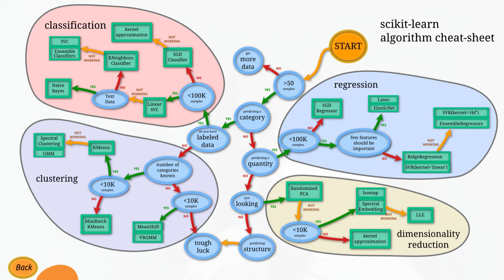Lộ trình học AI cho tân sinh viên 2k6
Lộ trình bài bản từ A-Z giúp các bạn 2k6 theo đuổi lĩnh vực AI

Hiện tại mình đang mở các khóa học:

- Tổng hợp các kiến thức Toán dành cho Data Science/Machine Learning/Deep Learning
- Python cơ bản và AI/Machine Learning/Python cơ bản
- Data Science/Machine Learning/Python nâng cao
- Deep Learning for Computer Vision cơ bản
- Deep Learning for Computer Vision chuyên sâu

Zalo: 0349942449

Mình tên là Việt. Hiện tại mình đang sinh sống và làm việc tại Berlin, Đức. Mình là Senior AI engineer (kĩ sư trí tuệ nhân tạo). Công ty của mình hoạt động về lĩnh vực thể thao, cụ thể là sport streaming. Mình tốt nghiệp đại học ngành CNTT tại đại học Bách Khoa Hà Nội, rồi sau đó mình học tiếp lên thạc sĩ tại đại học kĩ thuật Munich, chuyên ngành trí tuệ nhân tạo và robot. Mình đã làm việc trong lĩnh vực AI được 7 năm rồi. Mình mong rằng qua kênh youtube này, mình có thể chia sẽ với các bạn kinh nghiệm cũng như kiến thức về CNTT nói chung cũng như AI nói riêng